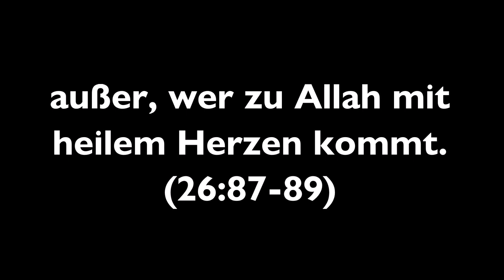10 - Über den Kernpunkt der Krankheit des Herzens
Titel: Über den Kernpunkt der Krankheit des Herzens
Referent: Šayḫ Abū ʿAbd Allāh حفظه الله

Zweites Kapitel: Über den Kernpunkt der Krankheit des Herzens (S. 17-22)

Dieser Unterricht wurde am 20.01.18 gehalten.